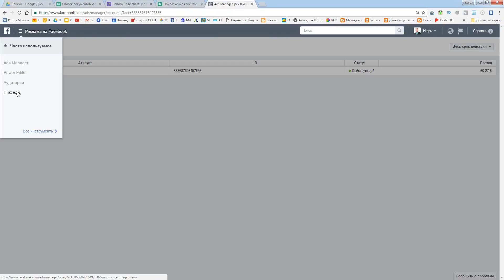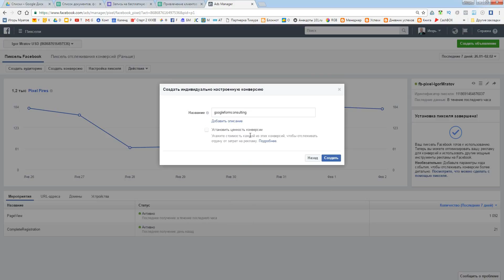Создание пикселя Facebook для отслеживания конверсии